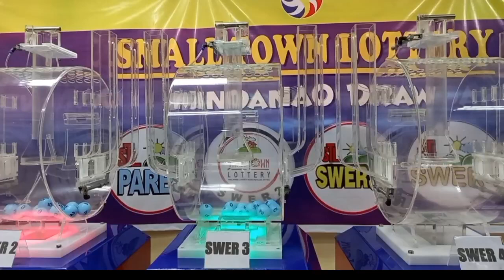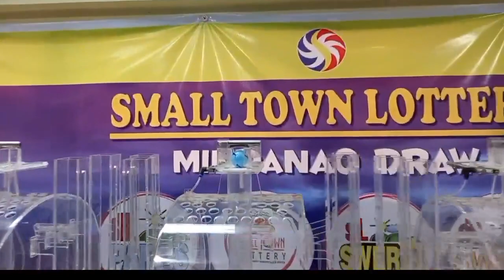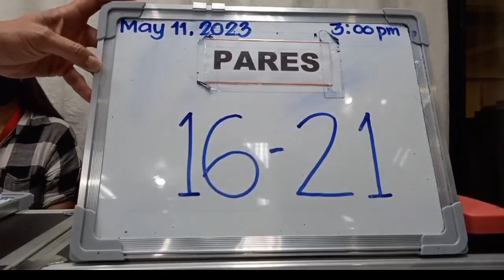STL Mindanao result today 3pm 11 May 2023 - STL Midnanao Draw 8pm result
3pm draw result today
3pm result today mindanao live
result 3pm today
stl live mindanao today
stl mindanao 3pm
stl mindanao result today 3pm live
stl result 3pm today